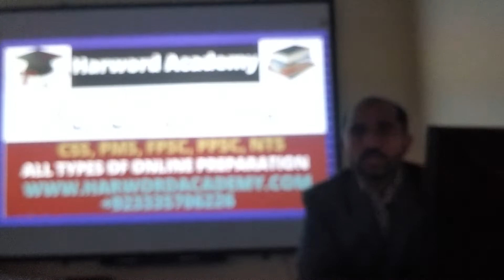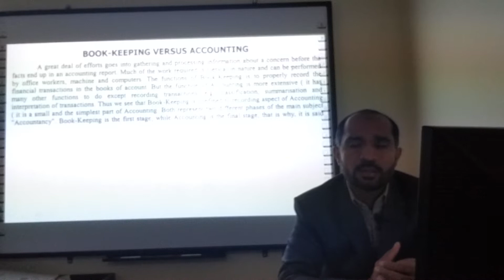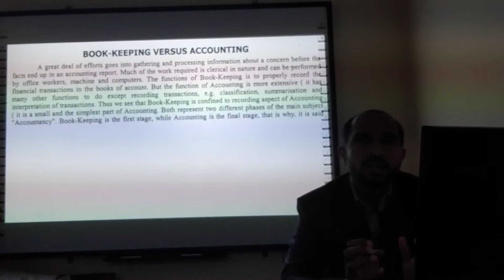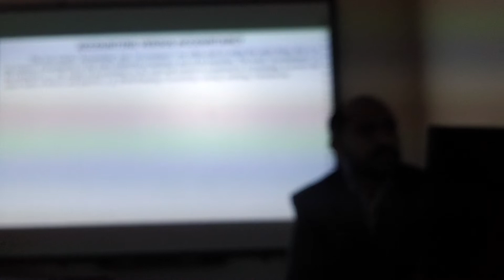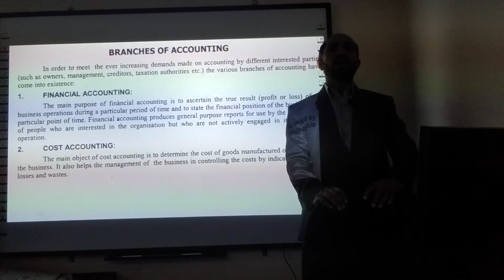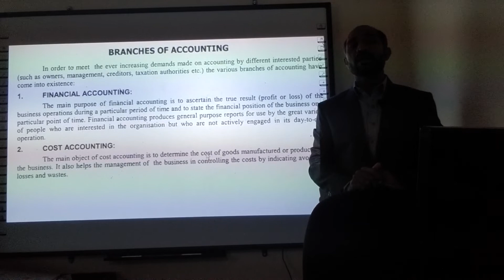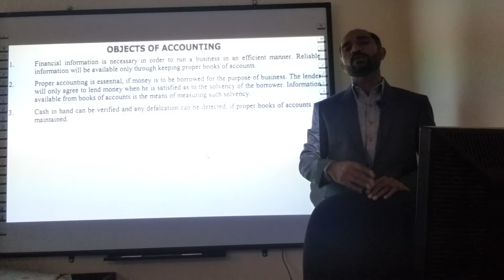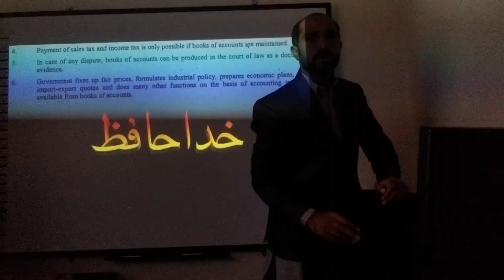Lecture No.02-Financial Accounting | Book Keeping, Accountancy vs Accounting | Objects of Accounting